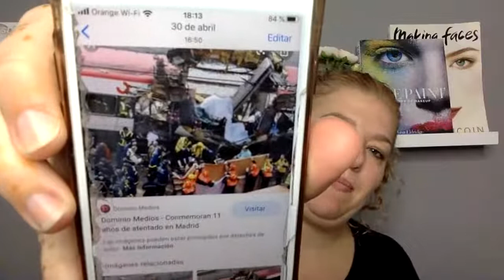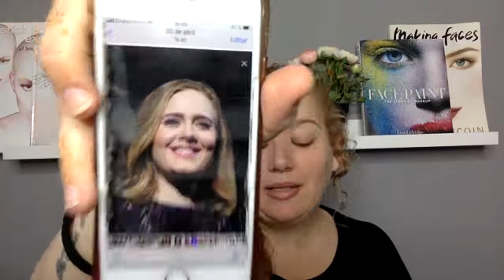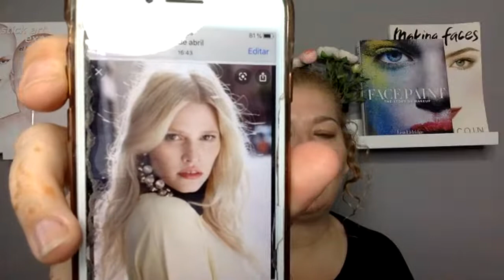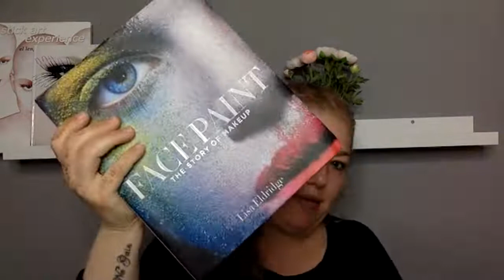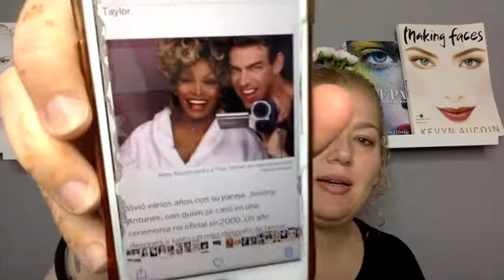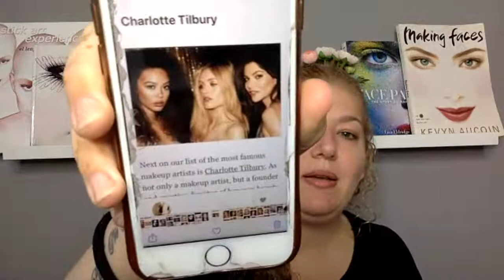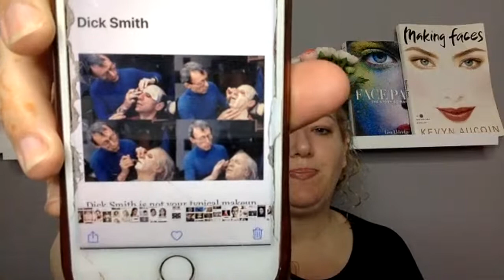Historia del maquillaje: La Actualidad